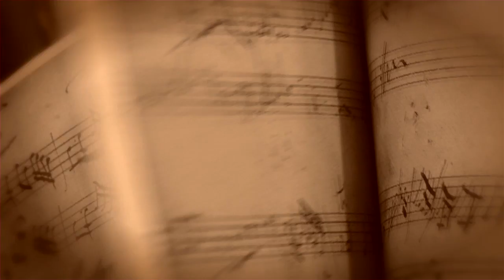Living the Tradition: official film trailer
Cellist Ilse de Ziah makes a journey around Ireland with filmmaker Maarten Roos to search for the origins of ten traditional Irish airs and to play them in the places they originate. By connecting the music to the land, the airs played on the cello come alive in a profound manner. Interviews with renowned Irish musicians and unexpected meetings along the way uncover fascinating stories and tales. Living the Tradition is a feature length documentary telling the story of this enchanting journey.